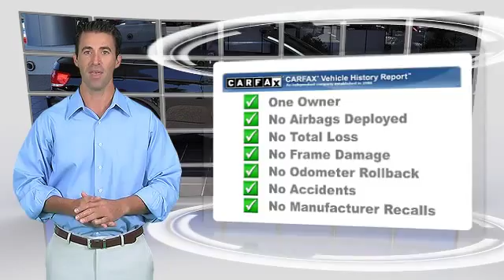Sonnen BMW, San Rafael CA 94901 - 330579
Sonnen BMW

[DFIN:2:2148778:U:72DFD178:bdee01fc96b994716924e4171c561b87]